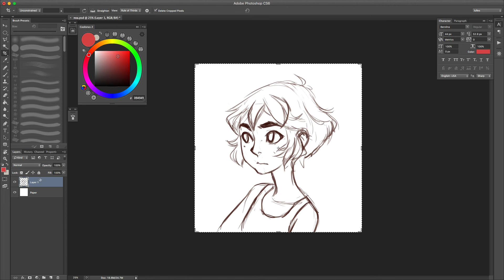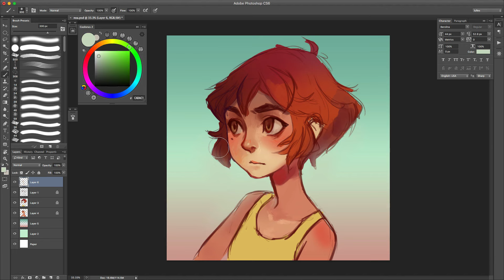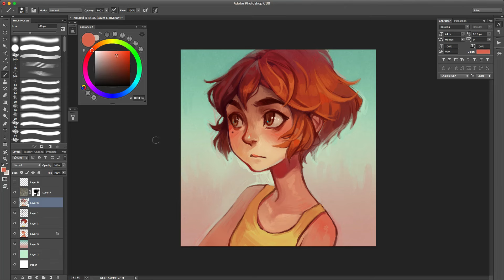Noa | painting process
Done in photoshop cs6 with a cintiq 13hd